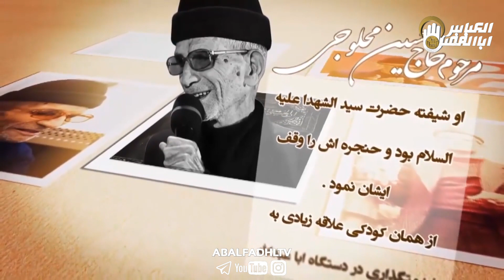به یاد همه ذاکرین امام حسین علیه السلام